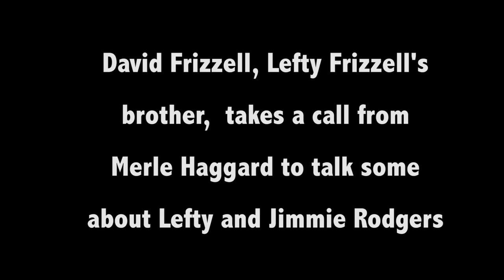David Frizzell and Merle Haggard talk Jimmie Rodgers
A short clip of singer/songwriter David Frizzell, the brother of of Lefty Frizzell talking on the phone with Merle Haggard about the Father of Country Music JIMMIE RODGERS.
the Jimmie Rodgers Saga documentary.